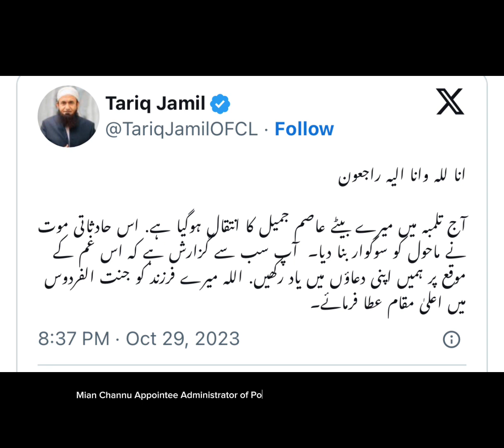MAULANA TARIQ JAMIL SONS || SHOT DEAD